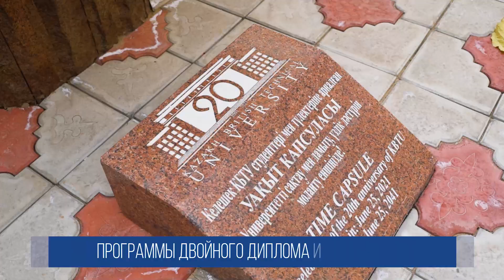Welcome to KBTU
Добро пожаловать в КБТУ!

№1 Технический ВУЗ Казахстана с сильнейшим профессорско-преподавательским составом.

Ждем вас в стенах нашего университета.